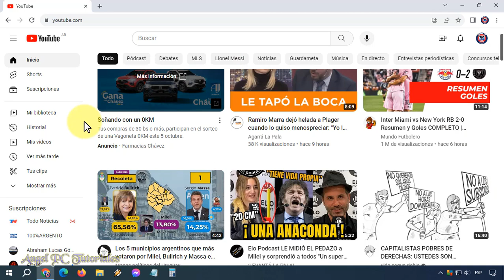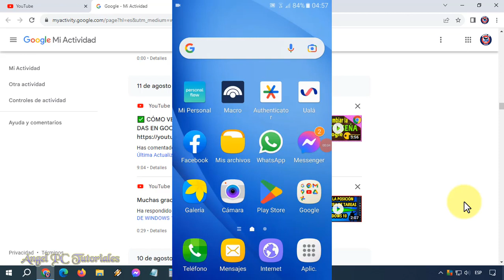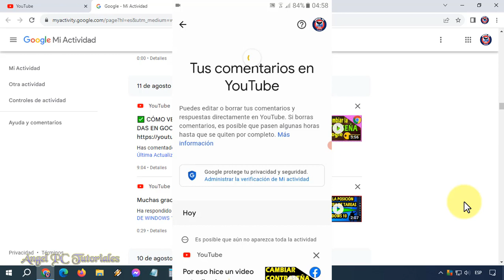COMO VER MI HISTORIAL DE COMENTARIOS EN YOUTUBE 🚀 PC y Celular 💥 Actualizado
Cómo ver los comentarios que he hecho en Youtube? Cómo ver todos los comentarios que hice en Youtube? Explico cómo ver el historial de comentarios en videos de YouTube, ya sean los comentarios de nuestros videos, como los de videos de otros canales. Con este método actualizado, podemos editar y eliminar de manera muy fácil y rápida todos los comentarios que hicimos en los videos de YouTube, desde los más recientes hasta los más antiguos.
Así que, si tu pregunta es: ¿Cómo ver mi historial de comentarios en Youtube?. Entonces, debes mirar este video tutorial.